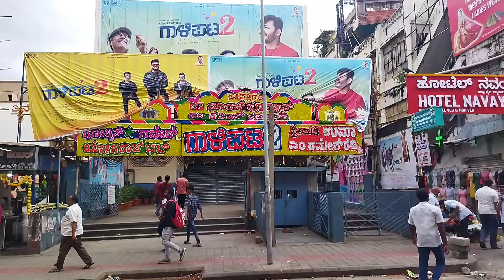Walking in Bengaluru city.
beautiful city Bengaluru, cool weather, heavy raining, flooded roads.